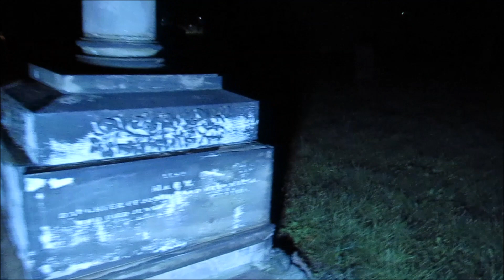St James Wath Part One